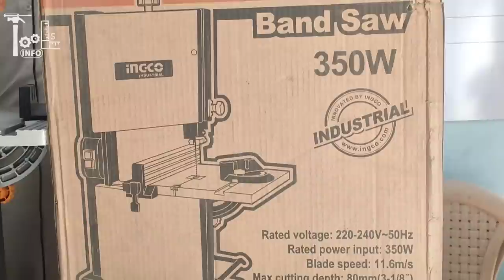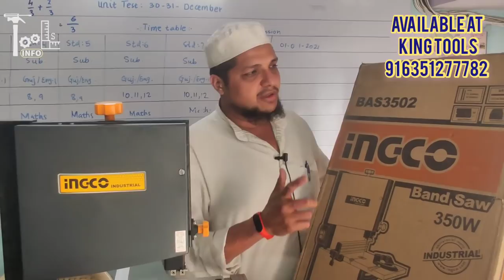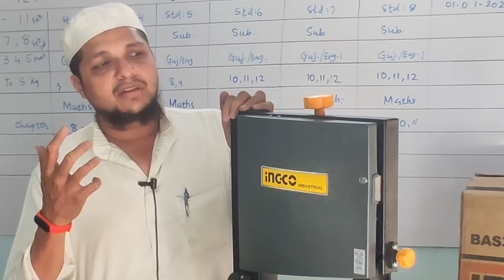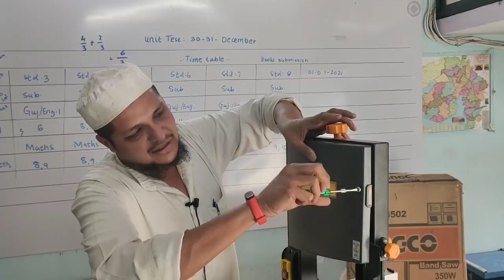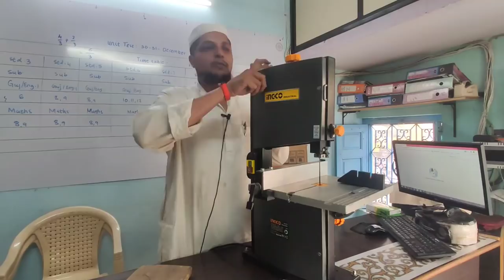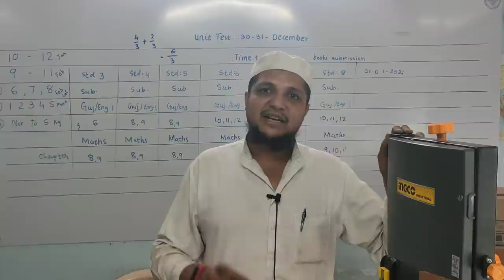BAND SAW | INGCO TOOLS | BS3502 | WOOD CRAFTS | POWERTOOLS DEALER IN SURAT | CNC MACHINE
PRICE : 15500/- AVAILABLE AT KING TOOLS SURAT GUJARAT INDIA MO. 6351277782